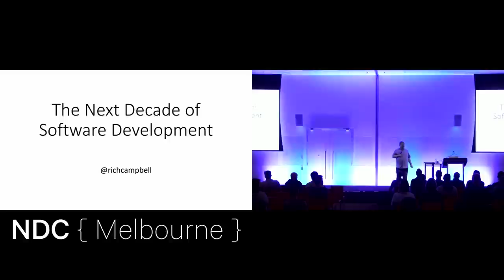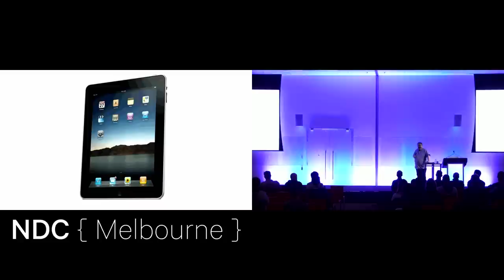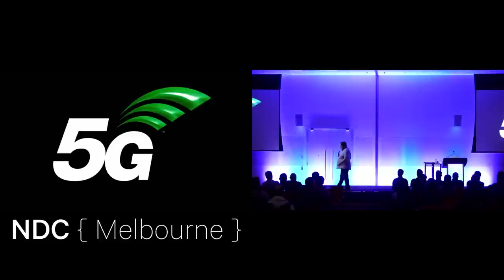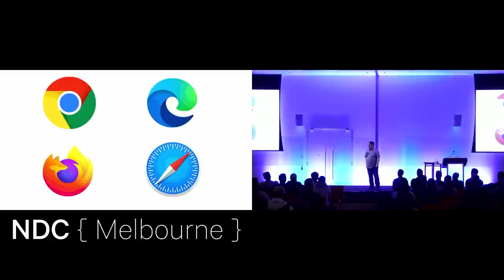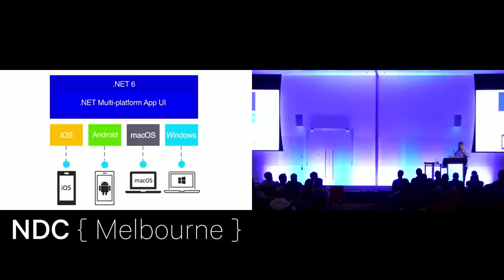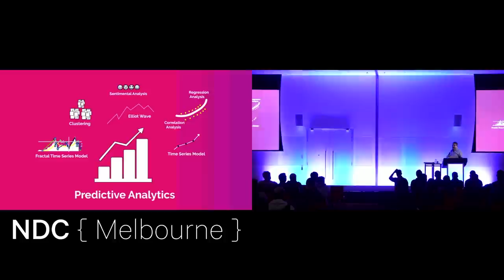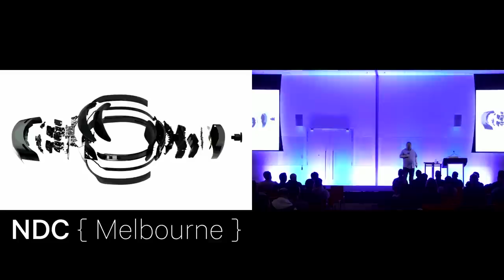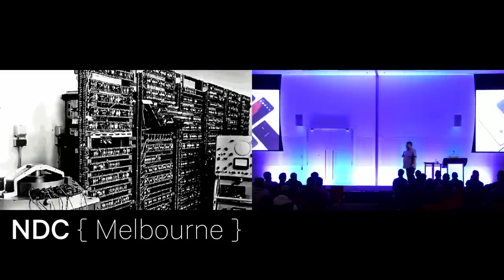Keynote - The Next Decade of Software Development - Richard Campbell - NDC Melbourne 2022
How will software development evolve in the 2020s? Join Richard Campbell as he explores the landscape of technology that will have a massive impact on software development over the next ten years.

What new devices are coming? Will Artificial Intelligence take over everything? How will people connect to the web in the next ten years? And what about Quantum Computing? All these topics and more will shape our future!